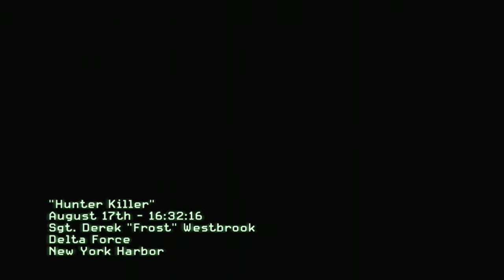Modern Warfare 3 Hunter Killer pt.1